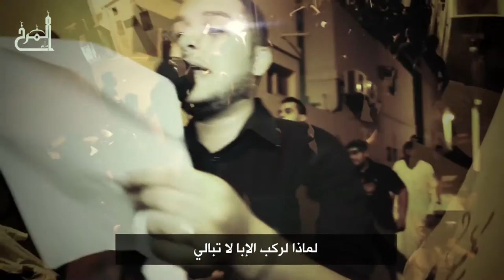روحي تنادي- السيد فاضل عباس - وفاة الإمام الجواد 1436 هـ - موكب عزاء المرخ